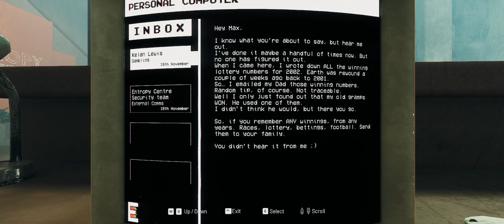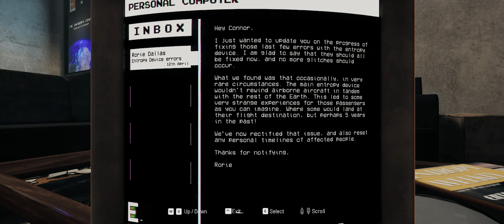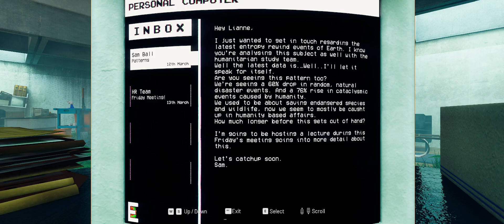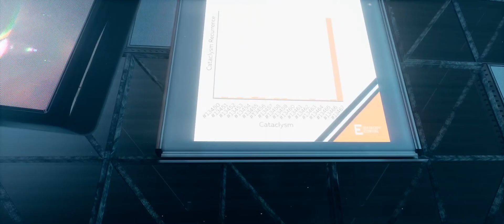The Entropy Centre playthrough